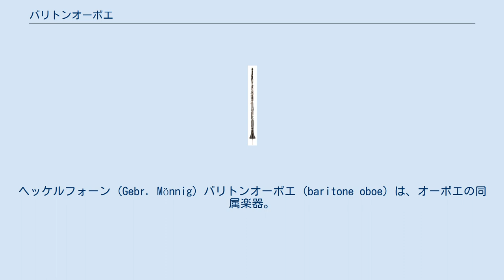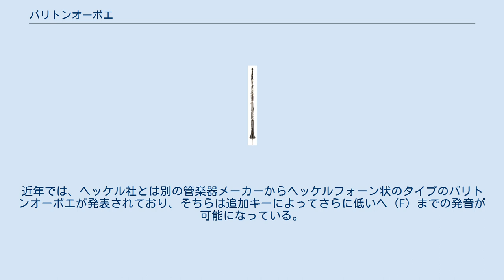バリトンオーボエ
ヘッケルフォーン (Gebr. Mönnig) バリトンオーボエ (baritone oboe) は、オーボエの同属楽器。
バスオーボエ (bass oboe) とも呼ばれる。
 この楽器を改良した楽器にヘッケルフォーンがあり、相互に（特にバリトンオーボエのパートをヘッケルフォーンで）代用もできるが、楽器の外見、リードやボーカルの形状、細かい部分での運指など相違点も多い。
バリトンオーボエはコーラングレのリードと楽器を拡大したような形状であるが、対してヘッケルフォーンはファゴットと同じくカエデの木で作られ、ファゴットと同系のリードを用いることが多い。
そのため、専門のリード製作技術と、普段使用するオーボエ属とは若干異なる演奏技術が求められる。
 バリトンオーボエは、オーボエのほぼ倍の長さを持ち、オーボエよりも1オクターブ低い音の出る楽器である。
ただし、オーボエの最低音変ロ（B♭）音に相当する音（その1オクターブ下の音）を持たない機種がほとんどである。
ヘッケルフォーンの中には、さらに半音低いイ（A）まで発音できるものもある。
近年では、ヘッケル社とは別の管楽器メーカーからヘッケルフォーン状のタイプのバリトンオーボエが発表されており、そちらは追加キーによってさらに低いヘ（F）までの発音が可能になっている。
 オーボエと基本的には同じ指使いで、楽譜では1オクターブ高く書かれる（楽譜より1オクターブ低い音が出る）。
そのため、移高楽器に分類される。
 音域としてはオーボエとファゴットの中間に位置する楽器であるが、一般的にはあまり用いられない楽器である。